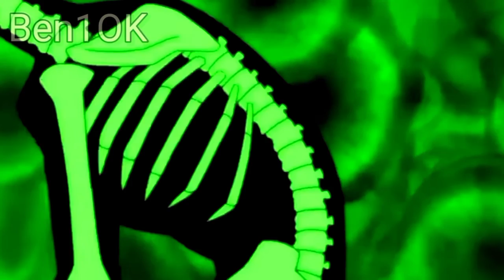Omni verse ke baat new series aaegi ya nai?. . . . . . .Ben 10Ben 10 classicBen 10 alien ForceBen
ben10

top 5 alien who can defeat alien
 XTop 5 alien who can kill alien x

Ben 10 new series confirmed
Top 5 unknown fact of alien
alien x planet ben 10
ben 10
alien force ben 10
classic Ben
top 5 Pokemon who can defeat alien X
alien x planet
ben 10
ben 10 in hindi
cartoon network
top 5 Pokemon who can defea...
top 5 aliens who can defeat ali...

top 5 alien who can kill alien x
why alien x is weak
why alien x so powerful
Ben 10 explained
ben 10 ultimate alien
top 5 alien who can defeat alien X
Ben 10 new series update
Ben 10 new series art style confirmed
Ben 10 new series Albedo leak confirmed
classic date time confirmed
alien x explain

alien x vs goku
why alien x i

 so powerful
Ben 10 fact in Hindi

ben 10 cartoonben 10 2016
ben 10 cartoon networkalien x explain
alien x kills
Ben 10 facts in Hindi